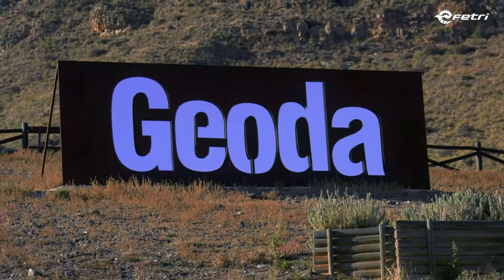Mar de Pulpi Amazona Resumen Campus